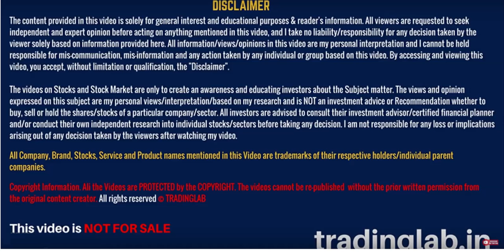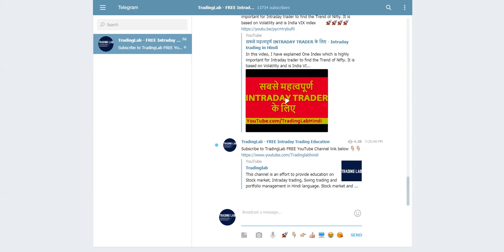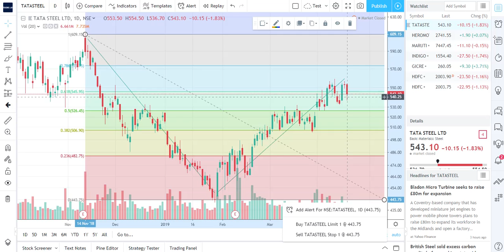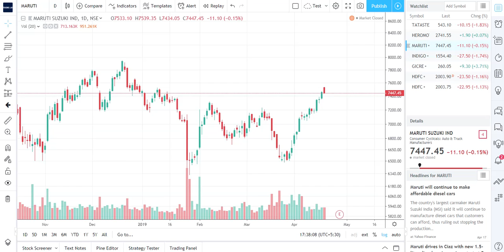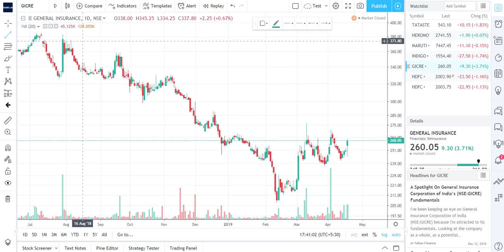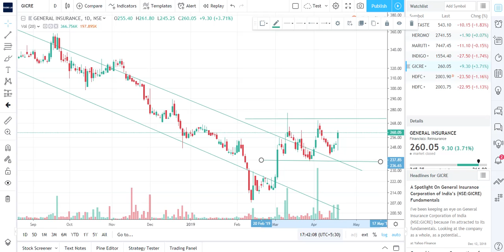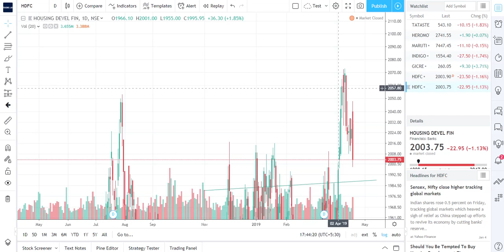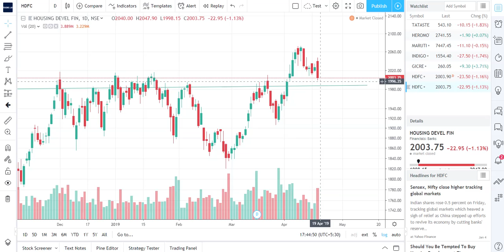7 धमाकेदार STOCKS! - PRICE ACTION ANALYSIS - In hindi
In this video, I have analyzed 7 stocks for Price action analysis, support resistance, Trend line analysis, Volume analysis.